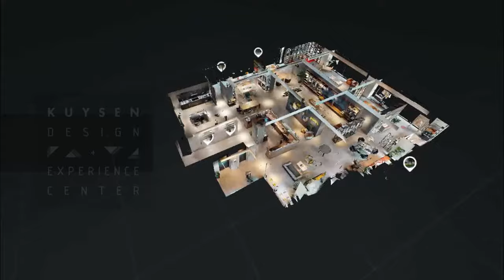Kuysen Design + Experience Center Virtual Showroom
Kuysen Design + Experience Center
Virtual Showroom
Inspiring Creativity, Delivering Solutions.

Browse from the comfort of your home as you explore our informative and interactive floors that feature some of the best brands and their latest designs from around the world.

 We are here to help you make your selection.
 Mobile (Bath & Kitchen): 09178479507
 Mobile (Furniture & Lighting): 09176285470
 Address: 2 Jupiter Street, corner Zodiac Street
 Bel‐Air Village, Makati City
 Monday to Saturday
 9:00am to 6:00pm